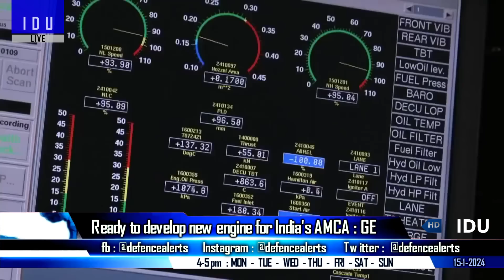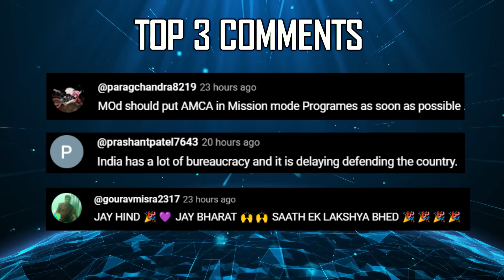Indian Defence Updates : 130 Kn Engine Test,Astra MK1 Delivered,Barracuda SSN Production,Ramjet Ammo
🔴 FAST HEADLINES :
1. Indian S-400 units setup dispersal sites.
2. Maldives calls for withdrawal of Indian troops by 15th March
3. Indian army to deploy Drishti-10 drones near Pakistan border in Punjab
4. India is building a 130 Kn Engine Test Facility
5. Titagarh Rail Systems Launches 25T Bollard Pull Tug Bhishm for Indian navy
6. First run of indigenously repaired engine of Arjun Tank
7. BSF to procure 125 TAR Rif-le

🔴 DETAILED UPDATES :
8. Ready to develop new engine for India's 5th Gen AMCA : General Electric : GE & HAL to seal deal for F-414 production by end of 2024.
9. BDL delivers indigenous astramissile to IAF
10. India France to announce 25 Yr Military Industrial Roadmap
11. Bharat forge to break distance barriers with 100 Km Ramjet Artillery shell